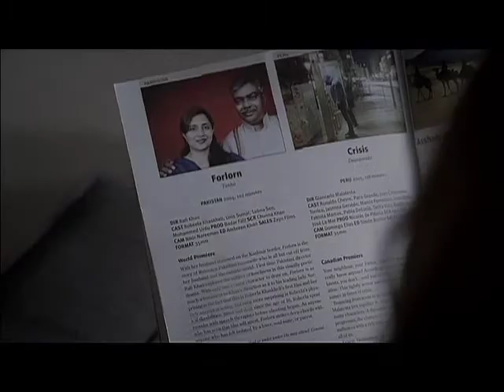VIFF - Forlorn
Edited by Bill Hardman
Agency - TBWA